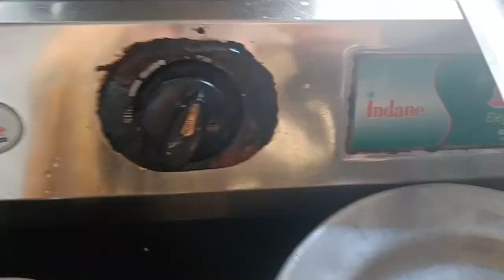ভগবানের অশেষ আশীর্বাদ এ Pregnancy এর টাইম টা একা একা কাটাচ্ছি 🧿🧿vlog